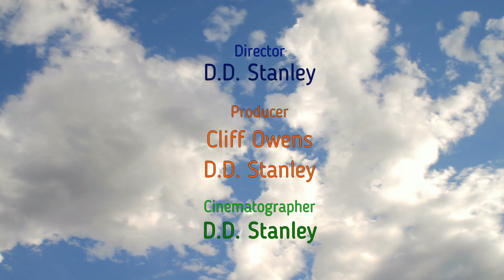Chapter 6; The Gypsy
I know you guys love us for our comedy talents, but here is something a little more serious we filmed 2 years ago, and finally got around to editing.

This award winning script, is a modern day western, sort of a cross between Justified and Supernatural.

Hope you enjoy, Spirits in the Wind Chapter 6; The Gypsy (place evil laugh here)